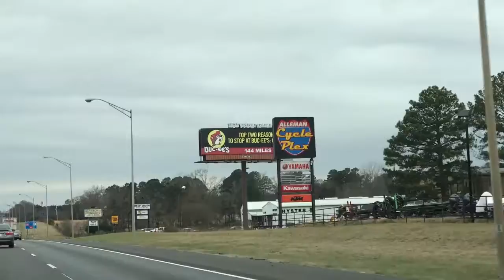Our Louisiana Christmas Tour Comes To A Close!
Vlog #95

As our Christmas holiday comes to a close, we make the long drive back to Dallas. This is a short one, thanks for coming along with us this Christmas! We hope you enjoyed sharing the holiday with us! Louisiana never disappoints!

Artist: Gigatop
Song: Echo